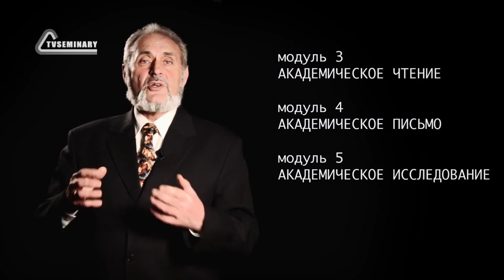GS501 Introduction cut